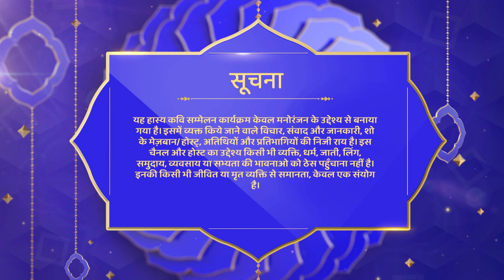Waah Bhai Waah Episode 298 - गम इस बात की नहीं की उसकी शादी है | Hasya Kavi Sammelan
Watch Shemaroo TV channel on:
DD Free Dish :  28
Tataplay :  181
Airtel : 132
Videocon d2h : 149
Dish TV :  139
GTPL : 17
DEN : 116
Hathway : 16
NXT Digital : 178
IN DIGITAL:  178
SITI CABLE :  128
FASTWAY :  26
UCN : 13
Digiana :  122
Rajasthan Infotech : 312
Radiant Digitek : 143